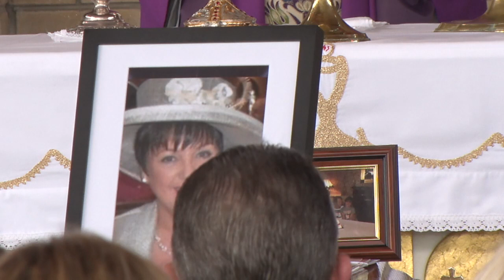GERALDINE EUSTACE R.I.P.